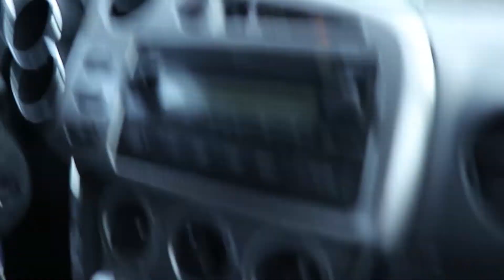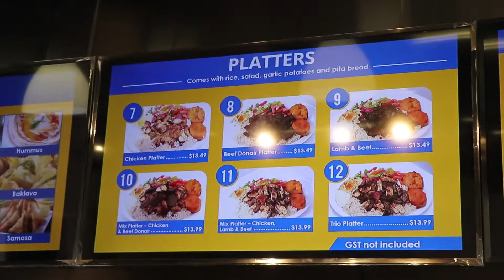One of the best Shawarma in Calgary!!! (ft. tello drone)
This shawarma is listed on my food list to eat...
Good taste.
Check it out if you are in Airdrie
Shawarma Palace.